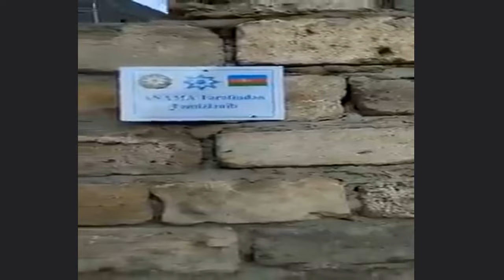Laçın ş.Çəklişlərə görə bütün laçınlılar adından təşəkkürlər.Bəyəninki hər kəs izləsin.Abunə olun.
Qarabağ-Laçın. 400 dən artıq Videonu Kanalın (videodan aşağıda dairəvi-bayraq loqosuna vurmaqla) məhz Video bölməsinə keçib seyr edə bilərsiniz.